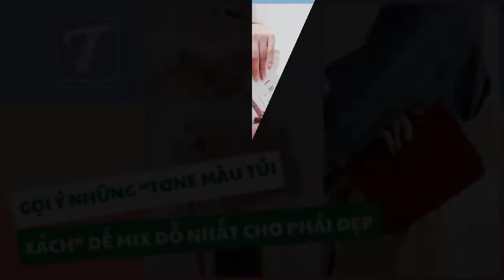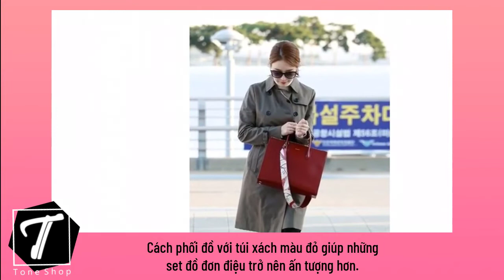Những tone màu túi xách dễ phối đồ cho chị em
GỢI Ý NHỮNG “TONE MÀU TÚI XÁCH” DỄ MIX ĐỒ NHẤT CHO PHÁI ĐẸP.
1. Túi xách màu đen.
2. Túi xách màu trắng.
3. Túi xách màu nâu da.
4. Túi xách màu xám.
5. Túi xách màu đỏ đô.
6. Túi xách màu hồng.
7. Túi xách màu kem.

Cảm ơn các bạn đã theo dõi, cmt để lại ý kiến nhận xét để Tone Shop cố gắng hoàn thiện hơn trong các sản phẩm khác nhé!